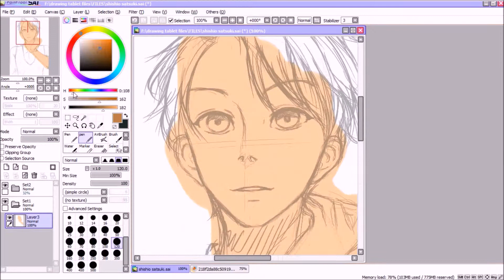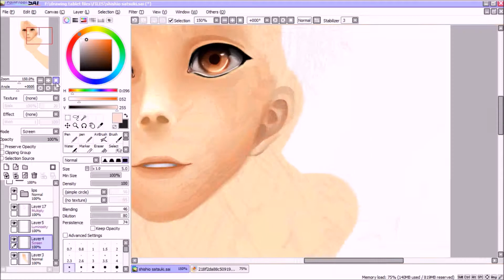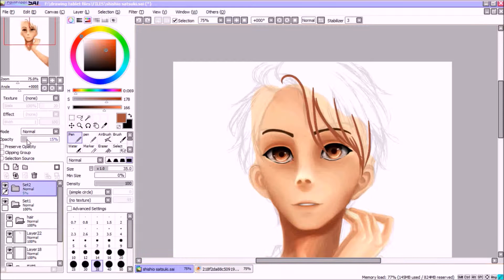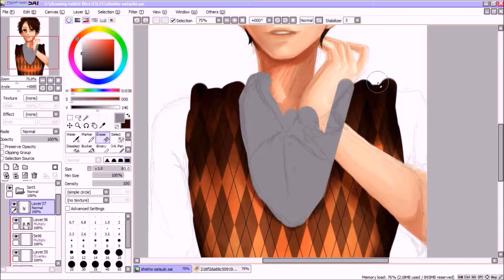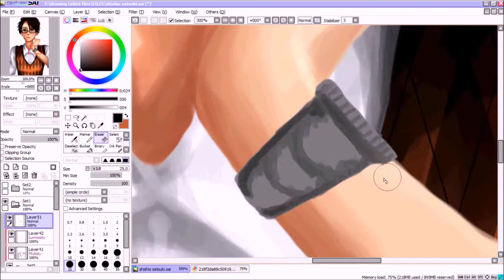Speedpaint [Shishio Satsuki]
Programs Used:

Hypercam3

DeviantArt: Hanzelcookies55